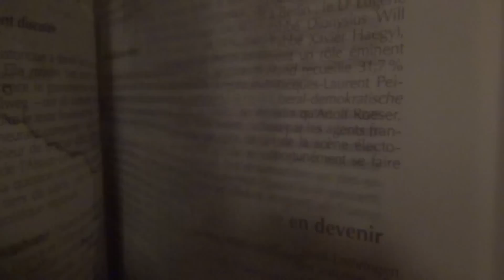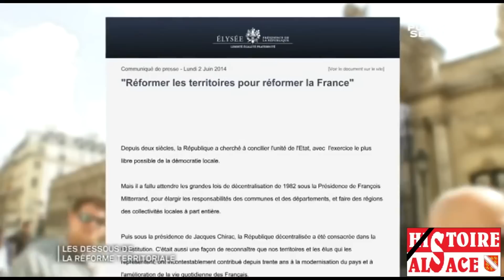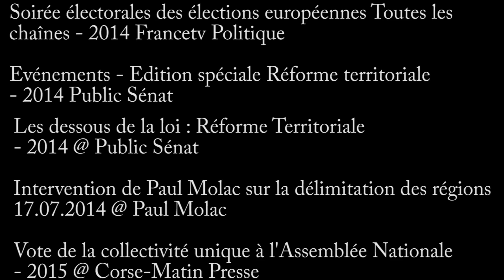(opinion) Réforme territoriale 1er Partie : Du projet à la loi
Première partie d'un documentaire en trois parties consacré à la Réforme Territoriale. Dans cette première partie, nous parlerons de l'évolution de la loi dans le temps et des critiques quand à la manière dont elle a été conçu puis adoptée jusqu'à la dernière étape, le passage devant le Conseil d’État.

J'ai eu le plaisir de pouvoir interviewer le Pr. Robert Hertzog, professeur émérite de droit public, qui intervient pour la question juridique.
Ne vous privez pas de regarder et de partager la vidéo.

Il s'agit ici d'un nouveau format vidéo où une grande part sera laissée à la critique argumentée, construite et étayée par de solides arguments.

J'espère en tout cas que cette première vidéo de Réflexions d'Alsace vous plaira et vous donnera encore plus envie de voir les prochaines.

Je mets ci-dessous des liens vers les sites et articles qui m'ont aidé pour cette première partie mais aussi sur des articles supplémentaires concernant des détails dont je n'avais pas parlé :

A bientôt pour la deuxième partie !